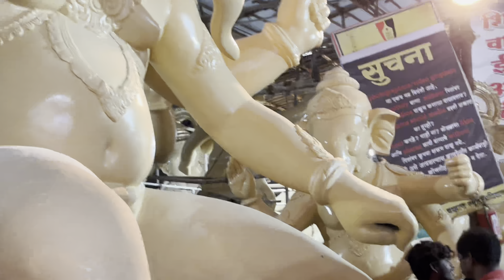Vlog 23 || महाआगमन सोहळा २०२३ || ३०-४० मुर्ती | akhilchandanwadi fortcharaja kiraninglevlogs…